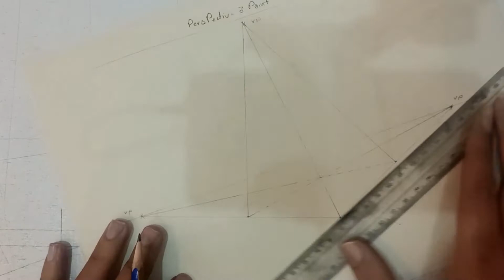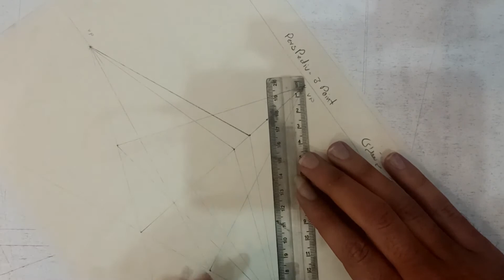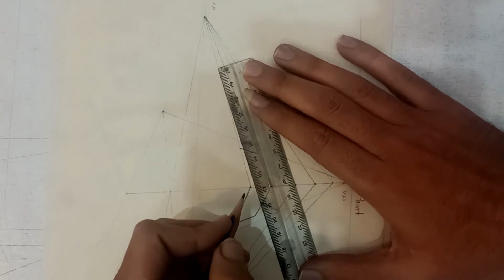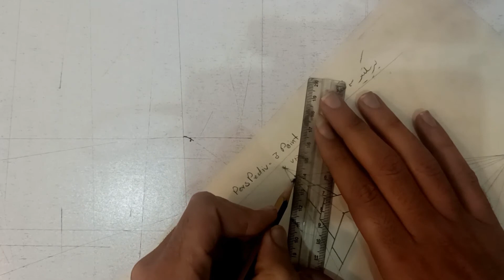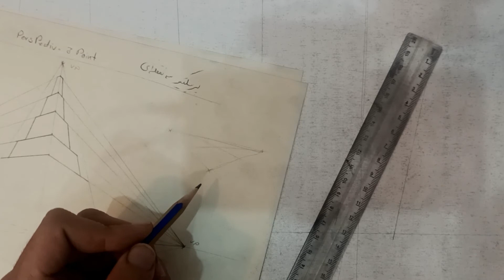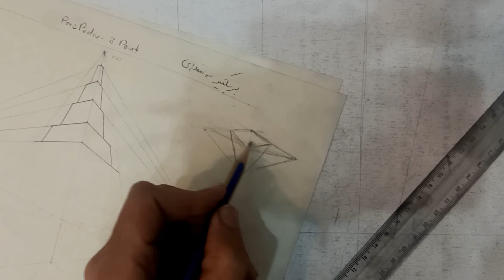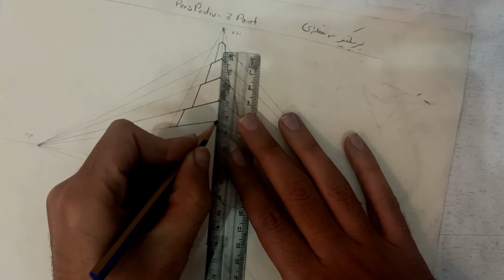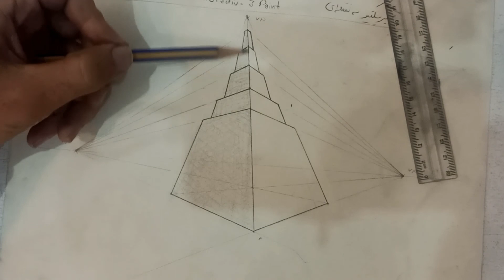آموزش پرسپکتیو سه نقطه ای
Friends, I welcome everyone to my channel Mehdi Art...

 آموزش بسیار ساده پرسپکتیو سه نقطه ای

از اینکه با لایک و کامنت هاتون از من حمایت می کنید سپاسگزارم :)
در صورت تمایل ممنون میشم که کانال من رو سابسکرایب کنید
جهت شرکت در کلاس های آلاین به پیج زیر مراجعه کنید